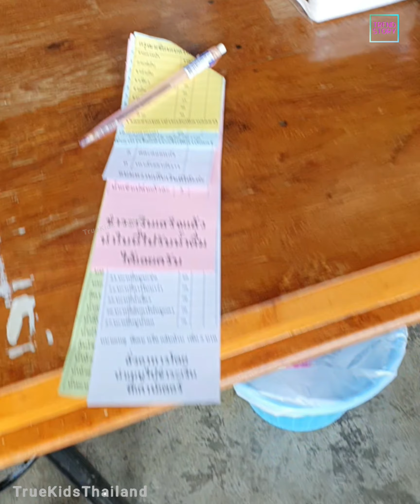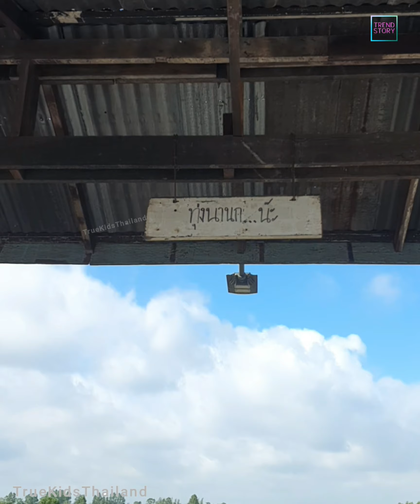พาชมทุกมุมร้านบะหมี่โหน่งอร่อยแถมถ่ายรูปสวยๆ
พาชมทุกมุม ร้าน โหน่งชะชะช่าบะหมี่เกี๊ยว นครนายก ได้อิ่มท้องแถมมีมุมสวยๆให้ได้ถ่ายรูปกันเยอะมาก